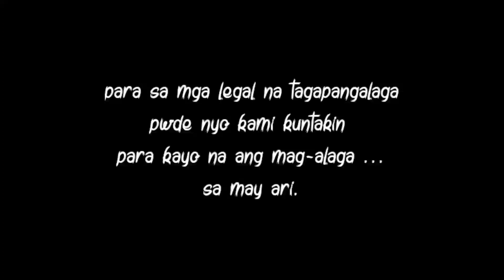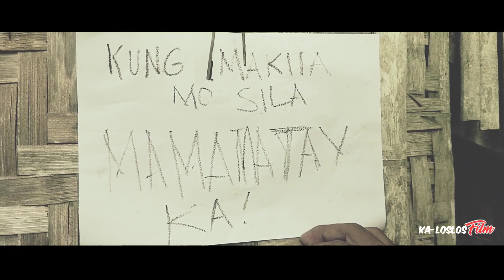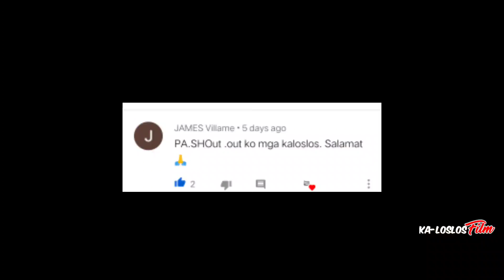TOUR RISK TA 2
ang TITLE ay sinabay lang namin sa trending issues. ang origin title poh dito ay lalabas sa video.

original title. : touriskta 2

part 2 napo tayu. .
tuloy ang katakutan sa mga KALOSLOS natin. ..
maraming salamat sa mga paTULOY sumoporta. .

editor -KALOSLOS BENJIE
📱-  S1 PRO